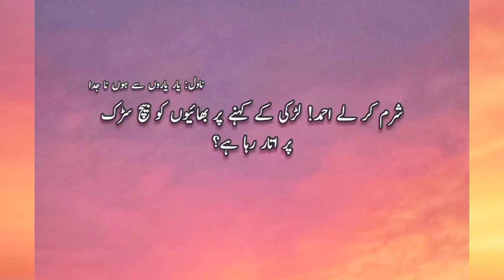Yaar yaaro sy Hona Juda | by Zainab khan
Yar yaroon sy hona juda novel season 03
Yar yaroon sy hona juda season 03.

       Yar Yaron Se Hona Juda (یار یاروں سے ہونا جدا) is a social romantic and friendship-based Urdu novel. Zainab Khan (زینب خان) is the author of the Yar Yaron Se Hona Juda Novel.

       Zainab Khan is a well-known Urdu novelist whose works have appeared online. She began writing when she was 14 years old.

          Many readers have become obsessed with her fantastic novels and adore her writing style. Her masterpiece novels capture everyone's attention.

          She is very famous for her unique writing style. She chooses a variety of topics to write about. She has written many stories and has large number of
fans waiting for her novels.